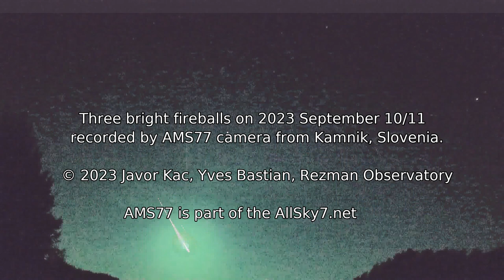Three bright fireballs on 2023 September 10/11 by AMS77 camera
Three bright fireballs on 2023 September 10/11 recorded by AMS77 camera from Kamnik, Slovenia.